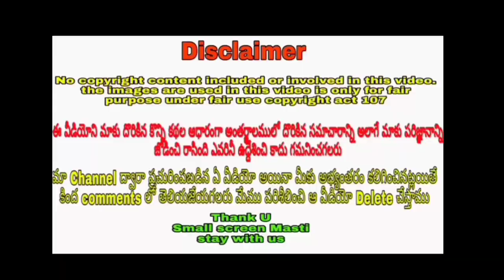Madhumasam serial upcoming episodes shooting fun video ll Madhumasam serial today episode ll